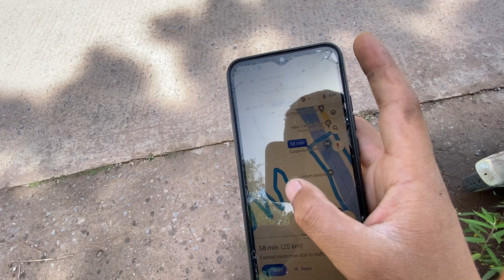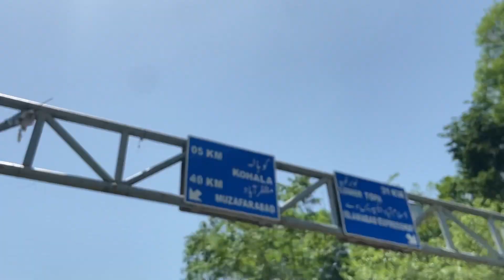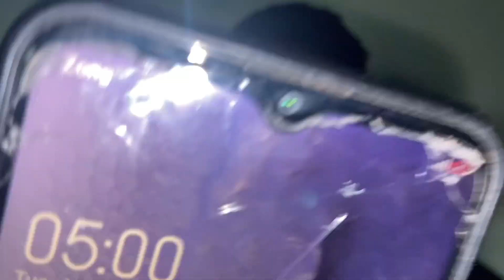Neelum Point Kashmir | Kashmir Vlog 2023 | A day in Kashmir | Sami oti